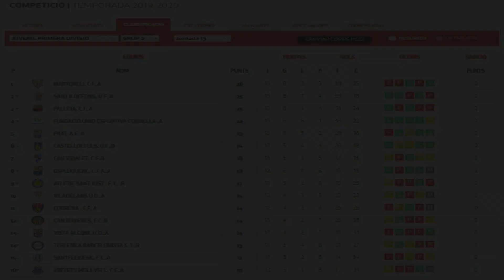Resumen 13ª Jornada⚽ ✅🏆MARTORELL [5-0] PALLEJA JUVENIL2019-20 4K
GOLS
1 - 0   GARCIA GONZÁLEZ, YERAY  14'
2 - 0   MASSANA ROCA, GERARD  20'
3 - 0   TABLERO LUQUE, VICTOR  38'
4 - 0   MASSANA ROCA, GERARD  70'
5 - 0   MASSANA ROCA, GERARD  80'

MARTORELL C.F.,A
13    CHAMUSCA MARTINS, ANDERSON
2 SOLER BORREGO, GERARD
3 FABREGAS YEBRA, GERARD
4 SALDAÑA GONZALEZ, MARC
5 DIAZ ROJAS, DAVID
6 MILAN SALVADOR, DAVID
7 TABLERO LUQUE, VICTOR
8 CORTADELLA MARTINEZ, JAN
9 MASSANA ROCA, GERARD
10 GARCIA GONZÁLEZ, YERAY
11 VILELLA BARCO, GUILLEM
Suplentes
1 GARCIA GUTIÉRREZ, ALEX
14 CANALS FARRÉ, EUDALD
15 ALMIRALL CAVA, JOAN
16 RUIZ VALENZUELA, DANIEL
17 NAVARRETE MEDELLIN, OSCAR
18 SERVAN PALICIO, CARLES
21 NAVARRO FERNANDEZ, ALEX

 PALLEJA, C.F.,A

Titulares
13 AGUILERA COSTA, XAVIER
2 VAZQUEZ DOMINGUEZ, IVAN
3 PEREZ MOLINER, SERGIO
4 VILLOTE ALEGRE, RAUL
6 FERNANDEZ GARCIA, DIDAC
10 MUÑOZ RISOTO, ALBERTO
11 BIOSCA GOMEZ, POL
14 DEGORGUE COUTO, GERARD
17 MORANTE JIMENEZ, ANDRES
19 SERRANO VILAGELIU, JORDI
24 LOPEZ NAVARRETE, IVAN
Suplentes
1 FARRÉ NIBBI, NOAH
7 FERNANDEZ GARCIA, ANDREU
8 ANDREO CALVET, POL
12 DOOLITTLE, DONOVAN GLENN
20 ALEMAN MORENO, IZAN
23 GONZALEZ SAEZ, ADRIAN
26 ALFONSO CAZORLA, MARCO